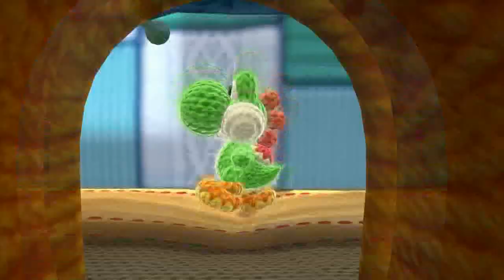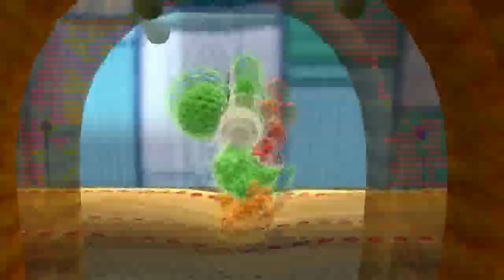Let's Play Yoshi's Woolly World: #10 - World 5 (Second Half)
Now to finish up in the cold before moving one step closer to Bowser.